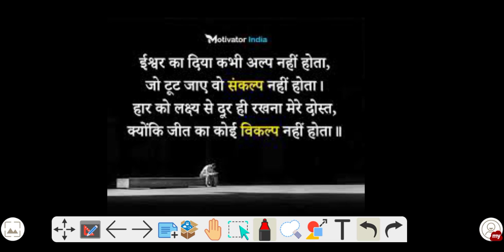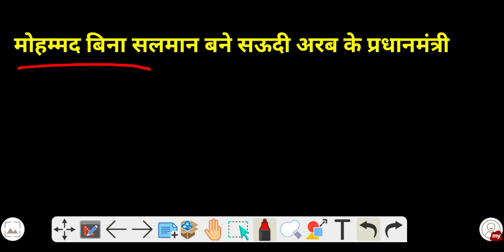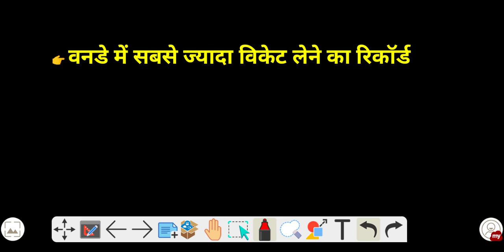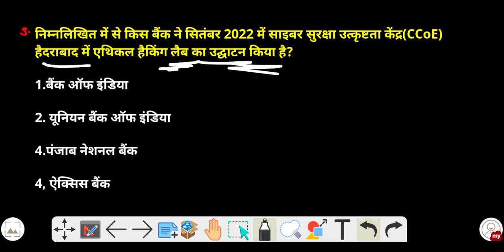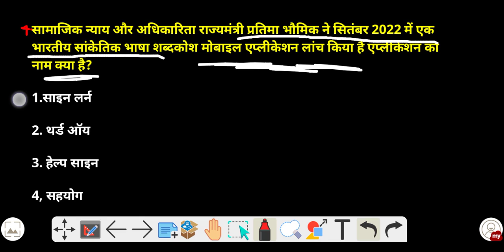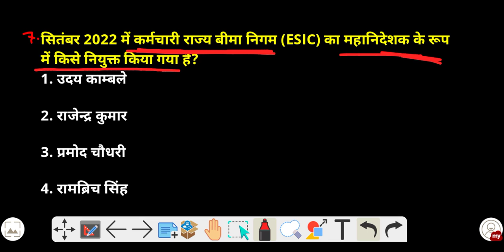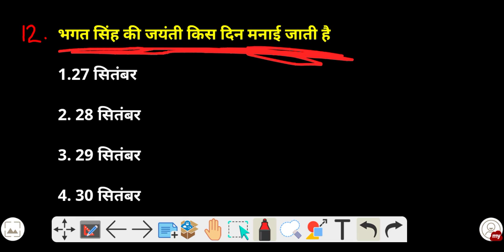Current Affairs & STATIC GK | Important Questions | UPSSSC PET / SSC Exams | PRAMOD SIR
Hello friends:
Is video me mai maulik adhukar ko cover kar raha hu aasha hai aapko samajh me aa raha higa.Aap log apna reaction comment me likh sakate hai.Aaplog hame batayiye ki yah video aapko kaisa laga.
Aap log mera saport karege to mai aap logo ko behatarin tarike se samajhane ka prayas karunga.

Rojgar with pramod
indian constitution
general knowledge
Current affairs by kumar gaurav sir 2021
Chandan chanchal new song
chandan chanchal